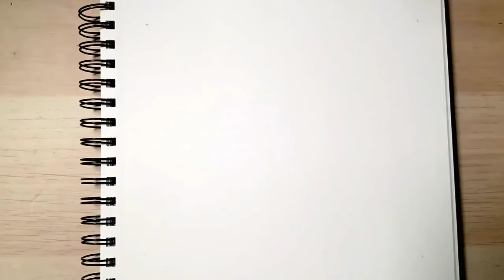JAK NAKRESLIT PORTRÉT / Pencil Portrait - How to sketch a face with just one color - Blue 💙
Hi everyone! Here is a video of a drawing I did with just one blue coloring pencil, because if you like to sketch, it’s nice for a change to use some color. I have always enjoyed drawing portraits and close ups of faces. I hope that this sketch can be an inspiration for you to draw as well, and maybe it will even show you how to do something you maybe didn’t know before. Have a great day!

About me:
Hi I’m Kate from the @KateHolloman channel. I decided to start shifting my art videos to a new channel because the most viewership I have on my primary channel is from family content videos, and it’s better to keep art to a solely art channel. So here is going to be a selection of my art videos from the past, and going forward, where I will be sharing my favorite mediums (such as watercolor), techniques, processes for various series or illustrating of books.

I will always post a question to see who reads my description section ;)

Thank you again, and have a great day!
Kate

Facebook.com/kateholloman
Instagram.com/kateholloman

My coloring books:
Amazon.com/author/kateholloman

Music in the video is licensed through VideoShow app.

QUESTION:
What is your favorite color? Why not try sketching your next drawing with it?